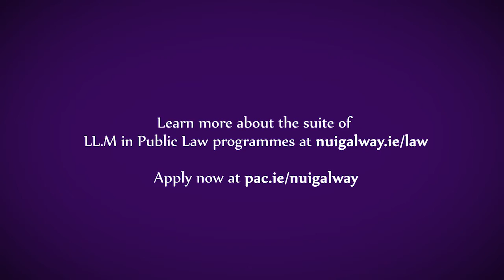LL.M in Public Law in NUI Galway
Lecturers on the LL.M in Public Law and graduates discuss the distinctive features of the programme. The LL.M in Public Law has been successfully running in the School of Law, NUI Galway for 10 years. Students can now obtain an LL.M in Public Law or choose to specialise for an award of LL.M in Public Law & Criminal Justice, LL.M in Public Law & Social Justice or LL.M in Public Law & Administration. The programmes can be completed full-time (1 year) or part-time (2 years).

For more information on the programme and how to apply please